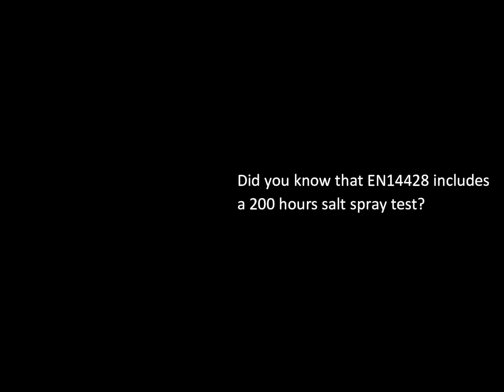Did you know that EN14428 includes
Did you know that EN14428 includes a 200-hour salt spray test?

*Our furniture is made of sustainable wood that comes from sustainably managed forests, and comply with EN 581.1, EN 581.2, EN 581.3, EN 1022.